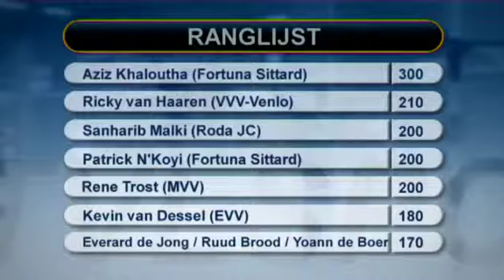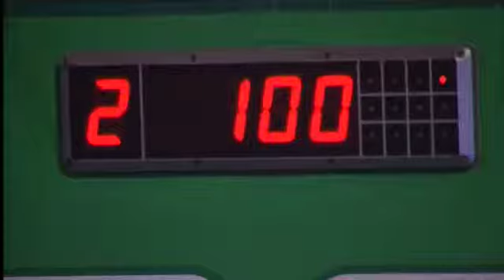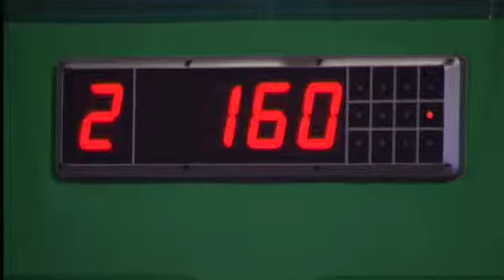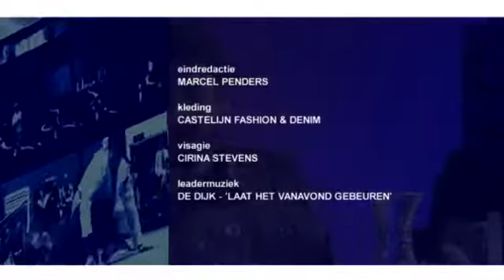SportArena 22 december 2012 (2)